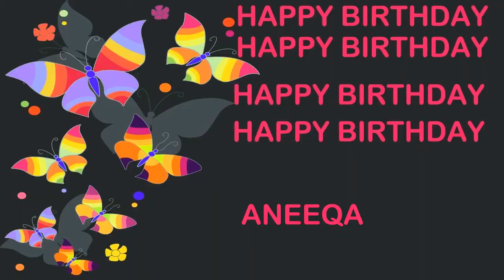Aneeqa Birthday Postcards & Postales